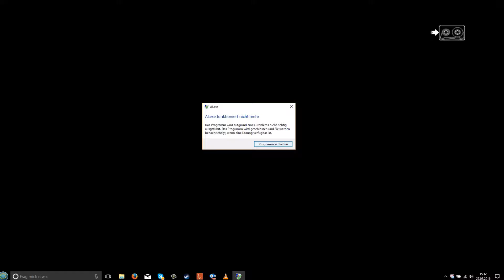Let's Play Alien Isolation - PC/GER - 46 (feat. AlexFlattermann85)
Mehr von Alex?